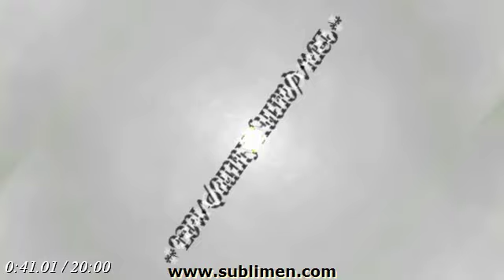Sub Phaseshift Tinnitus Acufeni by Amadeux - Visual BWE 8 Hz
Sub Phaseshift by Amadeux - Visual BWE 8 Hz - demo limited
Traccia con HRM, Chimes, White noise in controfase e battimenti infrasonici Harmonic Box X per onde Alpha. Adatta per TRT, trattamento degli Acufeni e del rilassamento.

(M.Stefanelli/Amadeux Multimedia) 20:00 original track

CD dedicato agli Acufeni (Tinnitus, Tinnito) e alla TRT (Tinnitus Retraining Therapy) con oltre 60 minuti di musica e sonorità. I brani sono progettati per alleviare i disturbi causati da acufeni e facilitare la rieducazione uditiva.

☤ Le informazioni e le tecniche contenute in questo video hanno puro carattere educativo, divulgativo e informativo, non terapeutico o psicologico, e non intendono sostituirsi alle comuni terapie mediche, per le diagnosi e le terapie si consiglia sempre di consultare un medico di fiducia. In nessun modo i creatori del video sono da ritenere responsabili del suo utilizzo proprio o improprio.